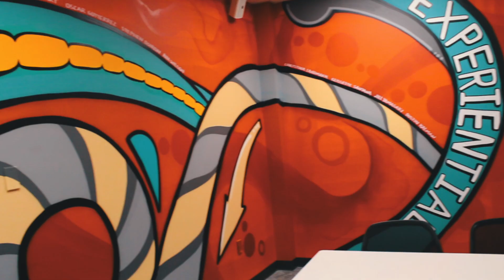Making the Mural: Houston Graffiti Artist GONZO 247 Discusses New Installation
In this spotlight, we feature our community partner, Houston graffiti artist GONZO 247. Founder and curator of Aerosol Warfare, GONZO 247 donated his talent to designing and installing a multi-wall mural in COM 244 at the Valenti School of Communication.

Video by Aaliyah Brown, Media Production Intern